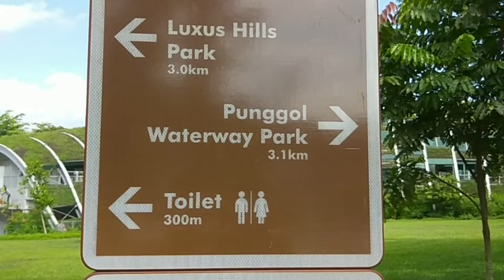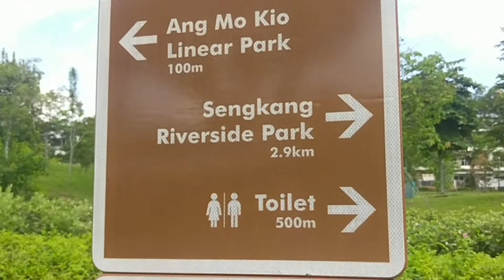Coast to Coast Trekking (Sengkang Riverside to MacRitchie Reservoir)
Mini trekking guide(not really xp) for Singapore Coast to coast trail.